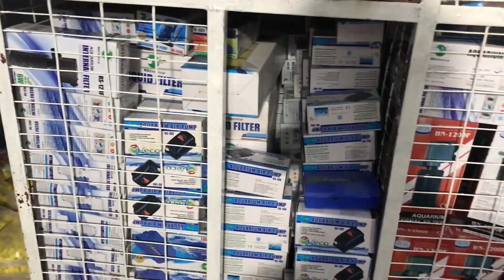SANIYA AQUARIUM SHOP PART 3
Saniya aquarium shop part

P. FAYAZ KHAN

ADDRESS: PONNUR ROAD,
                    BESIDE COMMUNITY HALL,
                    ANANDAPET,
                    OPP. 3rd LINE,
                    GUNTUR.-522 003.
CHENNAI DETAILS:    ADBOXNRT

Saniya aquariums part 1 link🔗